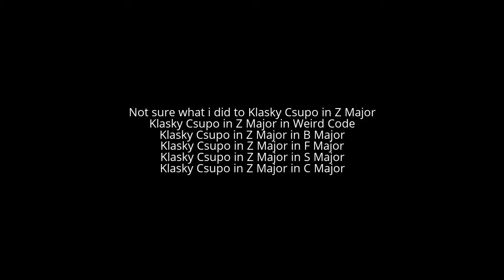Klasky Csupo in Z Major uploads to Hara Aram teh object thingy